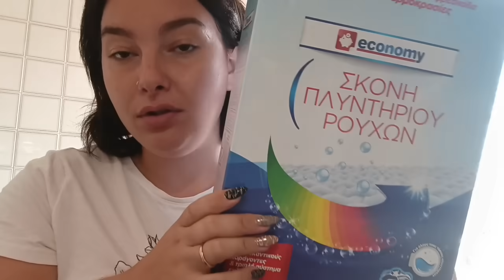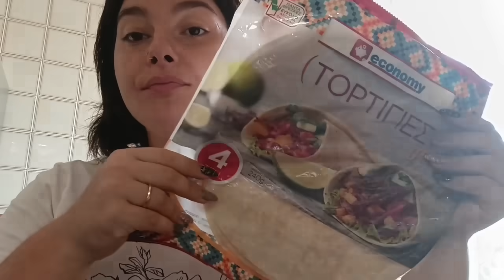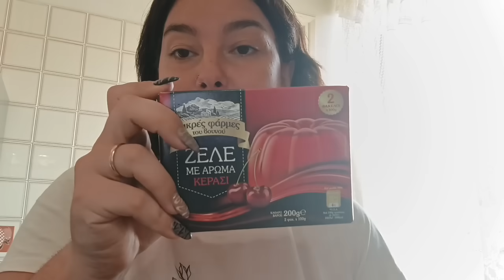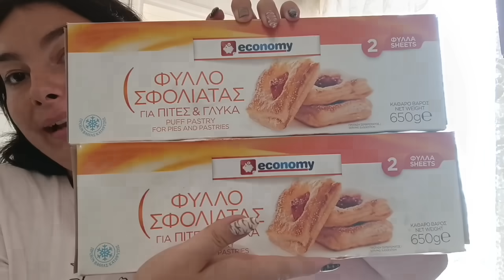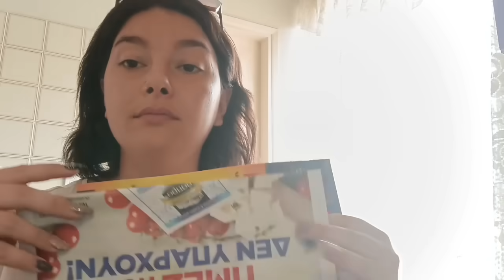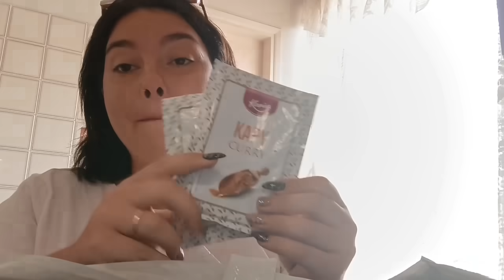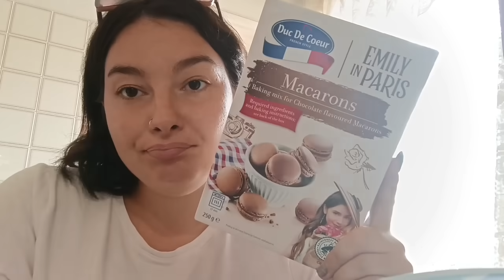Market in & Lidl | mariaa_ria